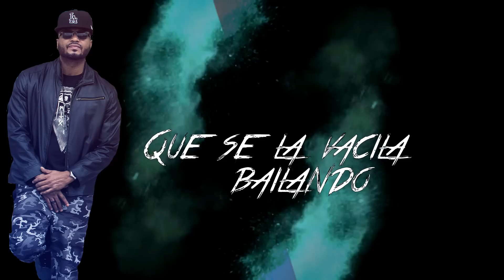Big Magic ft Latin Fresh - WINE (Video Letra)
WINE - Big Magic ft Latin Fresh
Produce Mr Pomps para Urban Fator en colaboracion con Posso Music y Urban City